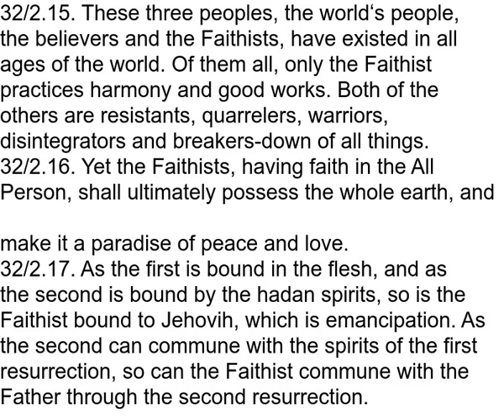These three peoples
if you dont know about the beast kingdom its because  you  are  trapped in it

@ Upper room OAHSPE Bible community facebook
@ KOSMAN teaching from OAHSPE facebook
Ordering Instructions For radiance anthology order by writing to us at

If you do not know about the Beast Kingdom it is because you are trapped in it
OAHSPE BIBLE FELLOWSHIPS